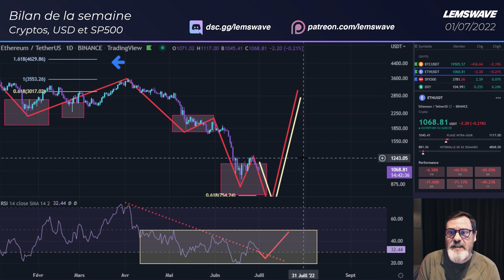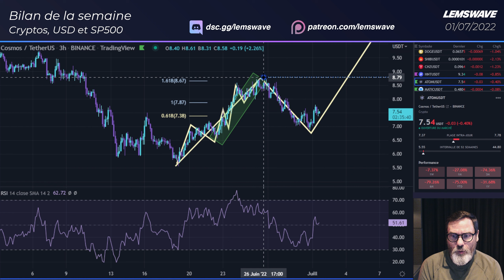BILAN de la SEMAINE : Bitcoin (BTC), SP500 et Altcoins - Analyse CRYPTO !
Si vous souhaitez apprendre à trader avec moi, rejoignez mon Discord  :
ou (🎁 PDF offert de la méthode)

Pour toute proposition de business, vous pouvez me contacter